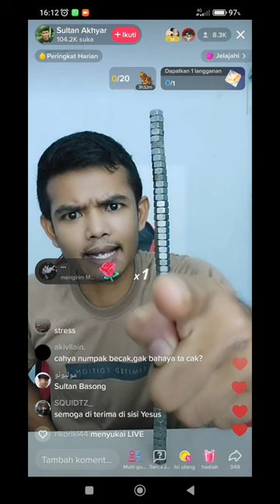SULTAN AKHYAR NGAMUK DI SEBUT ANAK FIR'AUN